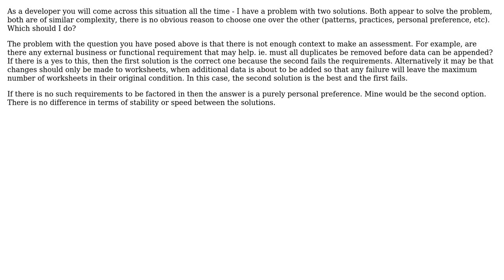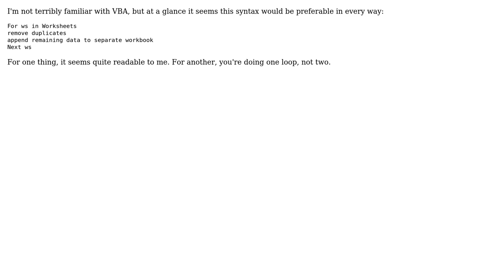Software Engineering: Which programming designs leads to more problems? (3 Solutions!!)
Software Engineering: Which programming designs leads to more problems?

With thanks & praise to God, and with thanks to the many people who have made this project possible! | Content (except music & images) licensed under CC BY-SA | Music | Images & others | With thanks to user Yusubov user tskuzzy user nebffa user kojiro user drekka and the Stack Exchange Network Trademarks are property of their respective owners. You are responsible for your own actions.